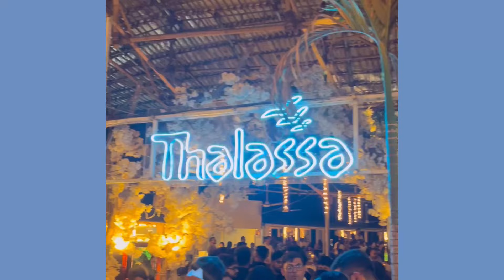Beach-side bachelorette party idea | Nightlife in Goa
This is part 2 of my Goa vlog. We hosted the ultimate bachelorette celebration for our best friend in Goa! 🌴✨ From a stunning beachside setup to dancing the night away, this vlog captures all the excitement. We explored Goa's vibrant nightlife, enjoyed the headphone party at the famous Thalassa, and made some unforgettable memories.

User Queries:
What to do for a bachelorette party in Goa?
Best places to celebrate a bachelorette in Goa
Goa travel vlog for a bachelorette party
Beachside bachelorette party ideas in Goa
Famous restaurants to visit in Goa for a bachelorette
How to plan a bachelorette party in Goa?
Goa nightlife experiences for a bachelorette
Best vlogs about bachelorette celebrations in Goa
User Search Terms:

Bachelorette party ideas Goa
Goa vlog bachelorette
Thalassa Goa bachelorette
Goa nightlife bachelorette
Beachside setup Goa bachelorette
Thalassa sunset Goa
Best Goa travel vlogs
Party in Goa for bachelorette